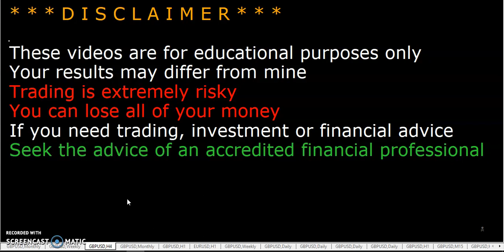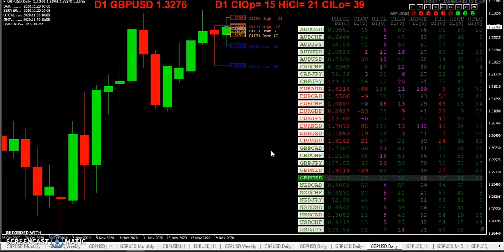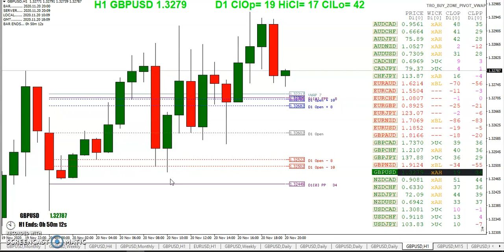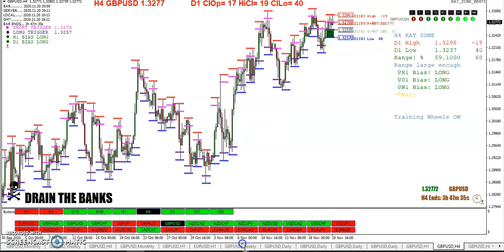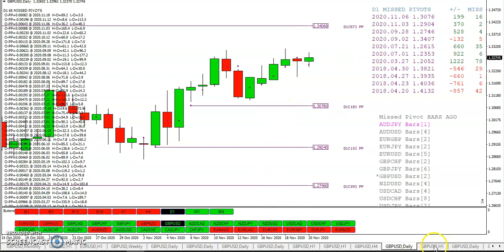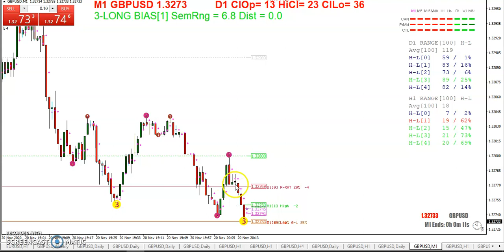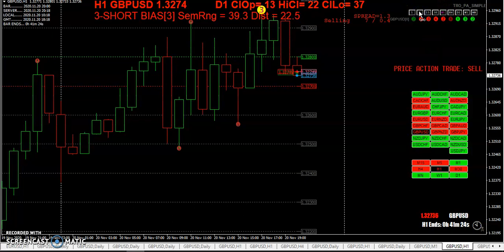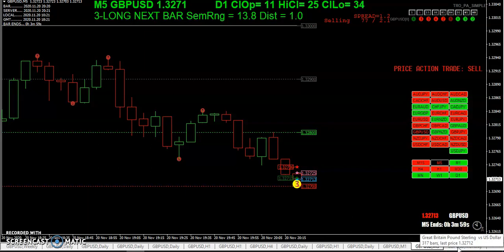20201120 TRO TRADING WEEKLY WRAP UP